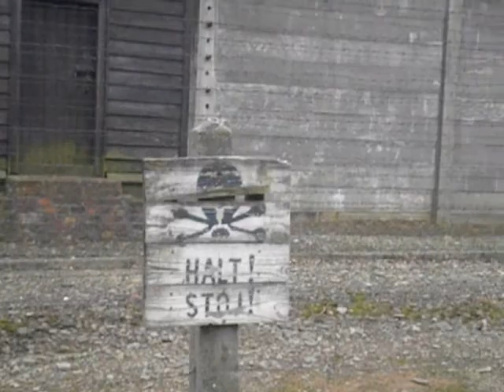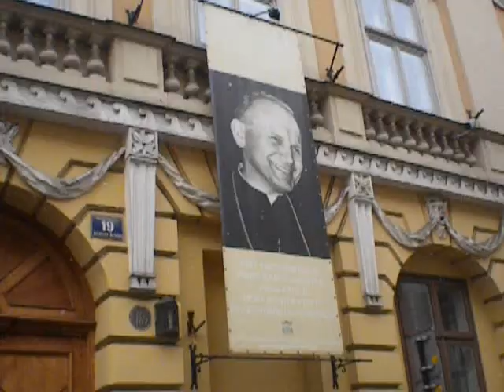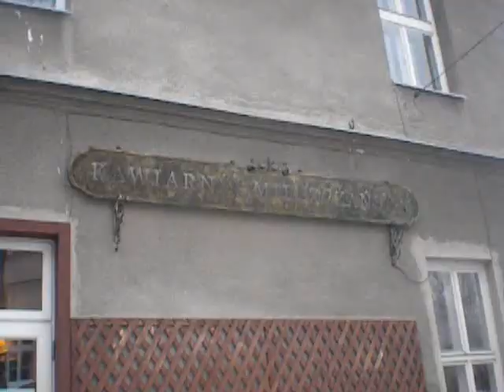Austria 7: Poland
Heres the footage from my 4 day trip to Poland with my school.